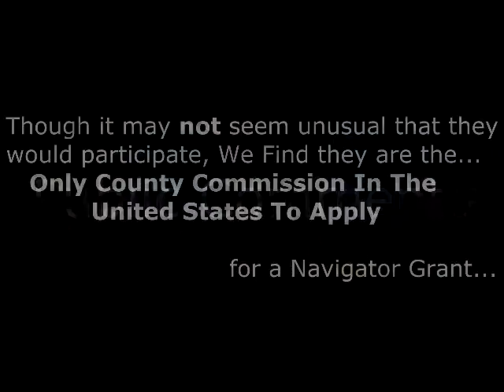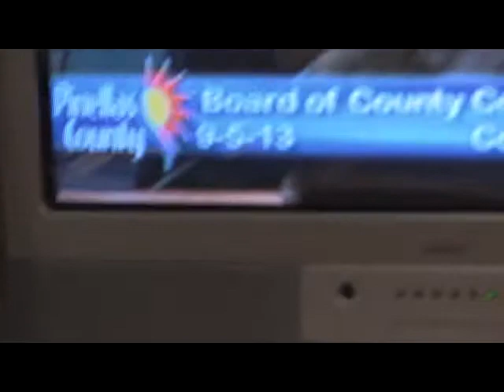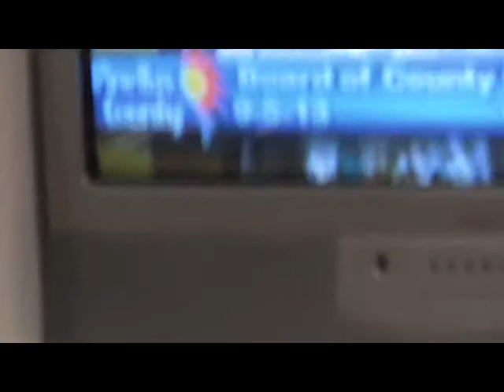BOCC Obamacare Navigator Hearing Vote Sept 5, 2013 Public Comments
Clearwater Courthouse
Clearwater, Florida

Thursday afternoon the Pinellas County Commission will bypass the Florida Legislature and set up a Pinellas County Health Care Exchange

The Pinellas County Commission has applied and been approved for a $600,000 Navigator Grant from Kathleen Sebelius of the Dept of Health to set up Enrollers for ObamaCare in Pinellas County and create their own exchange essentially flipping off the Florida legislature who rejected setting up Health Care Exchanges last session.

The County Commission plans to accept this grant and hear public comment at their September 5th Board Meeting at 2pm to be held at the Pinellas Court House In Clearwater.

We should be there to tell them what we think of their activism!
 Though it may not seem unusual that they would participate, WE FIND they are the  ONLY COUNTY COMMISSION IN THE UNITED STATES TO APPLY for a Navigator Grant!